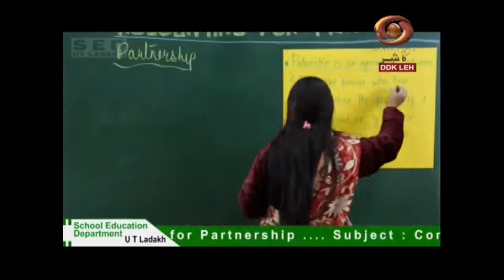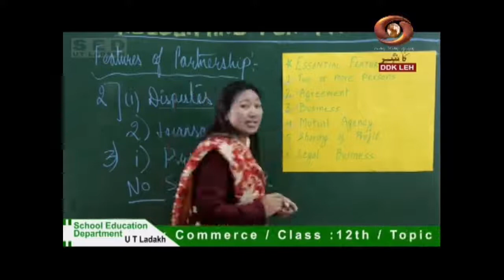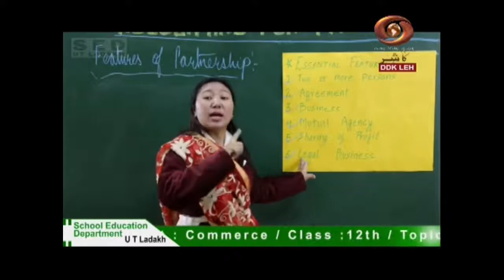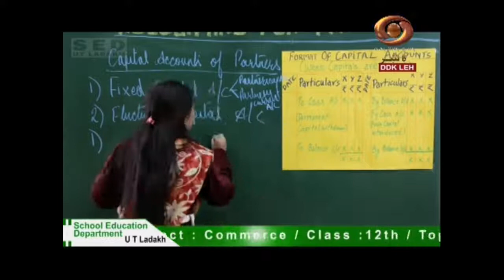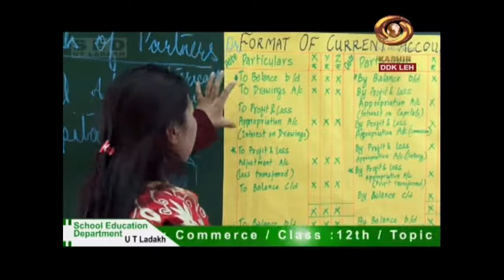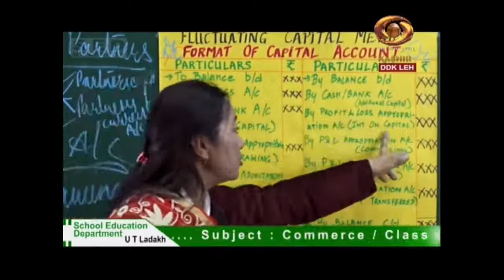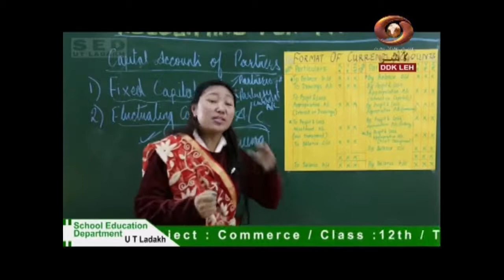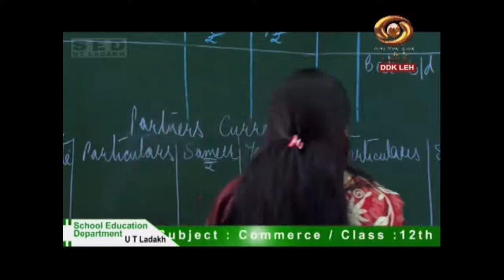Tele Class (Ladakhi) : Accounting for Partnership (Commerce), Class -12th | July 14, 2020